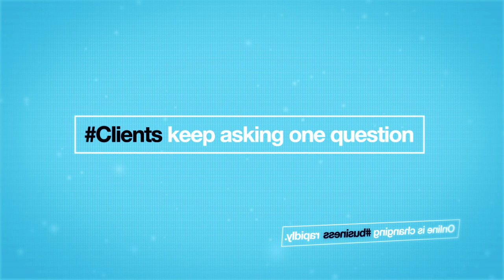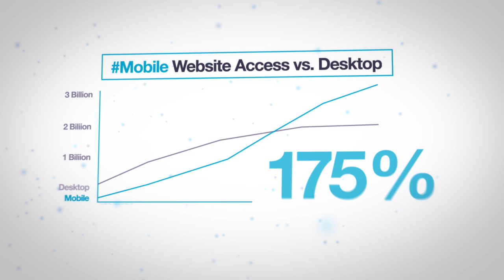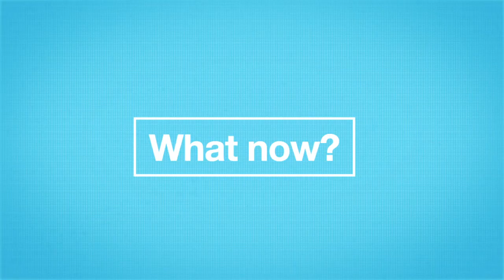Online Business Trends 2012 | Digital Agency Melbourne Sydney | AndMine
: Online Business Trends from AndMine, a Digital Agency in Melbourne and Sydney, as viewed in 2012. Includes forecasts on Digital Advertising, Online Shopping, Smart Phones and Social Media. Music by @blackdogsmusic